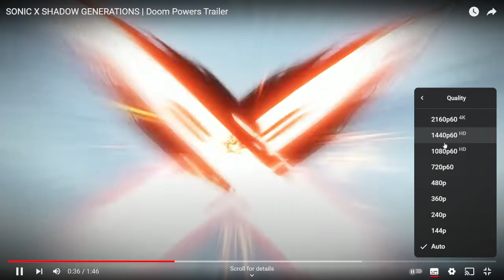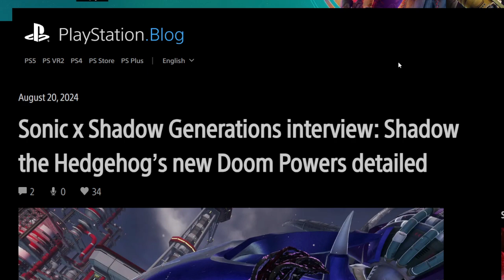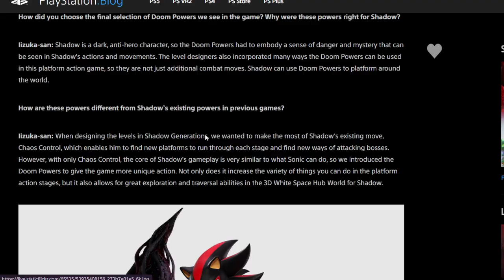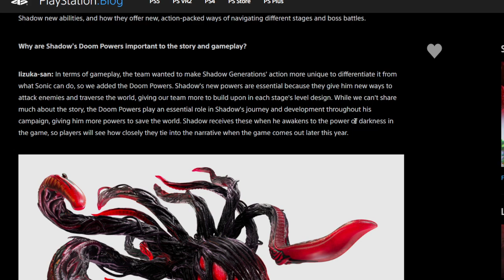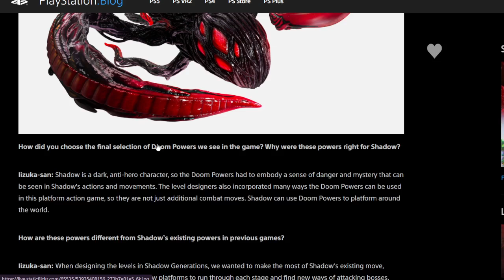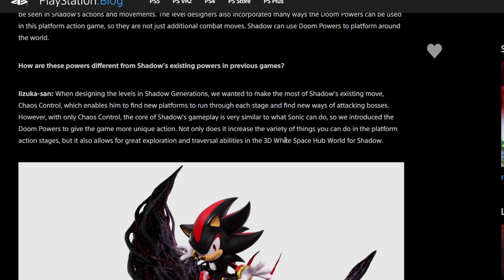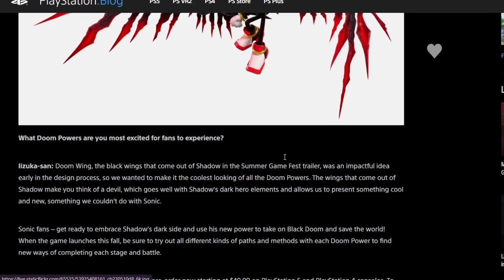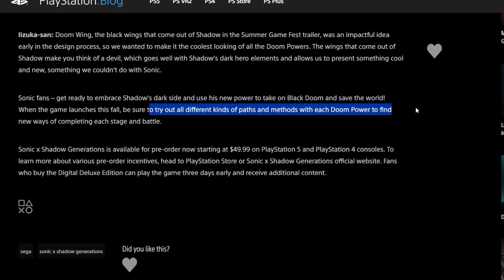SHADOW GENERATIONS DOOM POWERS ARE INSANE! - Sonic X Shadow Doom Power Trailer Analysis